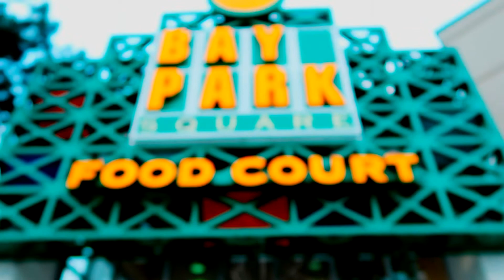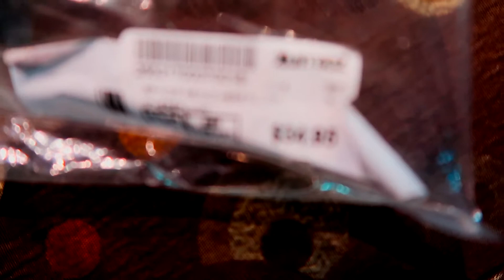MALL VLOG GONE WRONG!!!! | Vlog #8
Tips:
(Displayed During Stream)👇